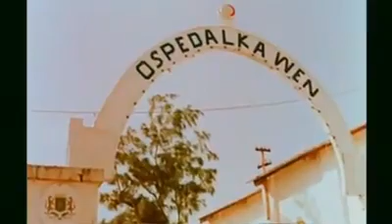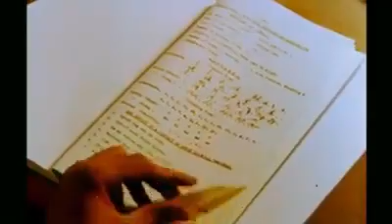Caasimadda Muqdisho 1964